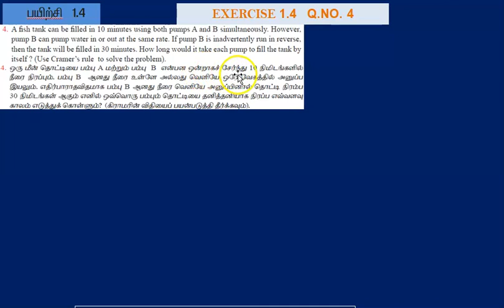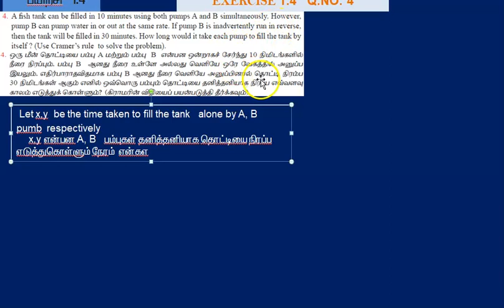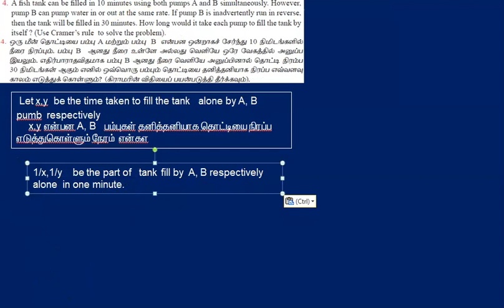12th MATHS | CHAPTER 1| APPL OF MAT & DET | EXERCISE 1.4 | Q.NO. 4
12th MATHS | CHAPTER 1 | EXERCISE 1.4  | Q.NO. 4